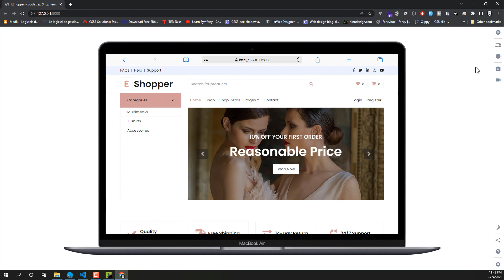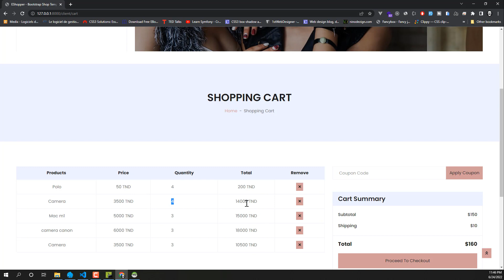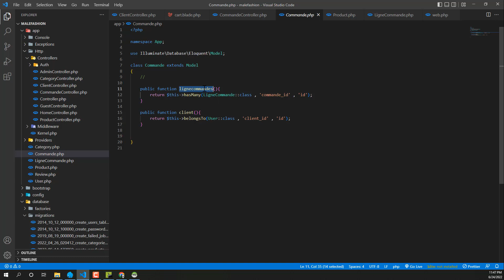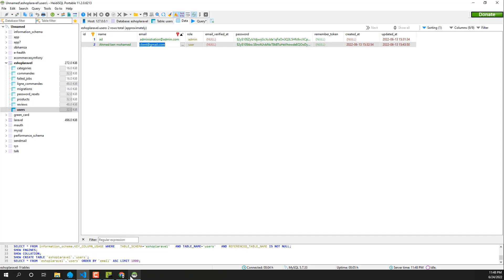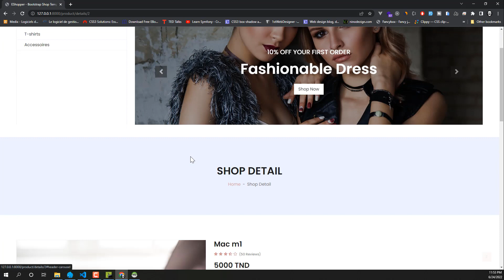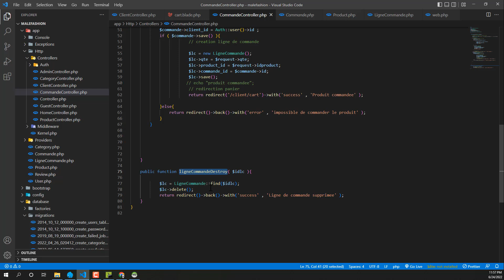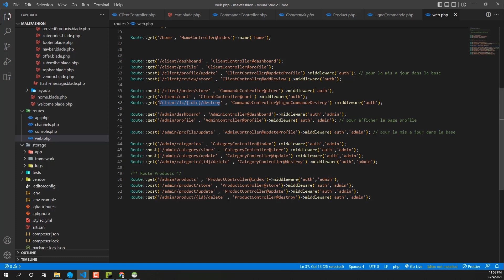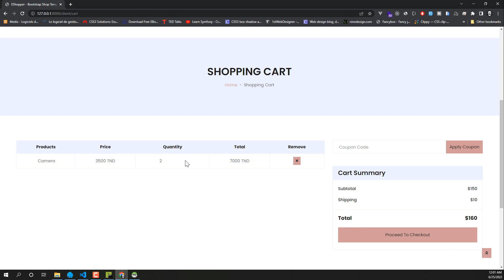40- Laravel 7 : E-commerce - Client Cart remove product and edit quantity - بالدارجة التونسيّة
In this video, we try to make  client orders  in our Ecommerce website using Laravel framework.

في هذا الفيديو قمنا   بإجراء الطلبات على المنتجات للعميل داخل الموقع في موقعنا التجاري بإستخدام إطار العمل لارافال

Discover new courses , challenges , tests , interview questions and more in our